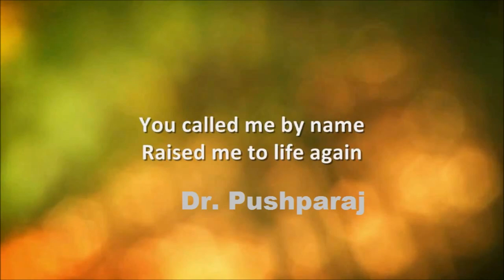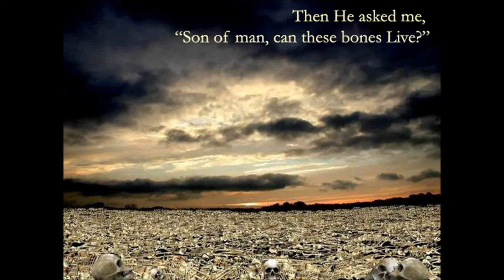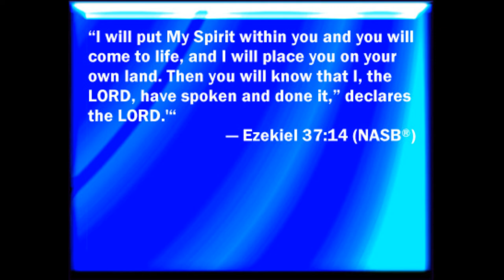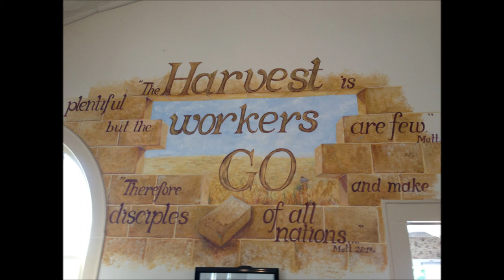இறைவன் இயேசுவின் திருவருளால் உயிர் பெறும் உலர்ந்த எலும்புகள் - Raising Dry Bones - Dr. Pushparaj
இறைவன் இயேசுவின் திருவருளால் உயிர் பெறும் உலர்ந்த எலும்புகள் - Tamil Christian Message - Raising Dry Bones In Christ Jesus Name - Dr. Pushparaj Full Sermon
Valley of Dry Bones -- Can These Bones Live? Raising Dry Bones
Ezekiel 37: The dry bones represented the people's spiritually dead condition. Your Church may seem like a heap of dry bones to you, spiritually dead with no hope or vitality. But just as God promised to restore His nation, He can restore any Church, no matter how dry or dead it may be. Rather than give up, pray for renewal, for God can restore it to life. The hope and prayer of every Church should be that God will put His Spirit into it. God is at work calling his people back to himself, bringing new life.
Preach the word of God, keep Lord Jesus Christ central, result in consistently good behavior and actions, and promote Spiritual health in ourselves and others. Believers must be grounded in the truths of the Holy Bible so they won't be swayed by the powerful oratory of false teachers, the possible devastation of tragic circumstances, or the pull of emotions. Those responsible for preaching and teaching must challenge people to understand sound doctrine. Learn the word of God by waiting in His presence and applying Biblical principles in your every action, and living what you learn.